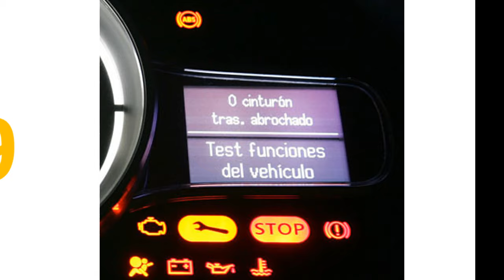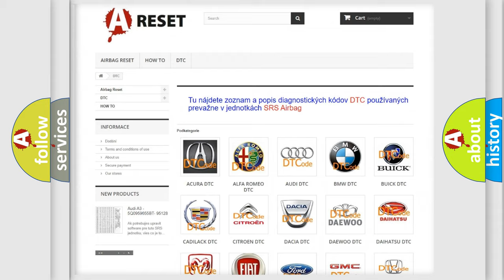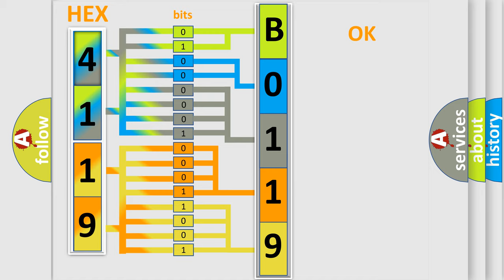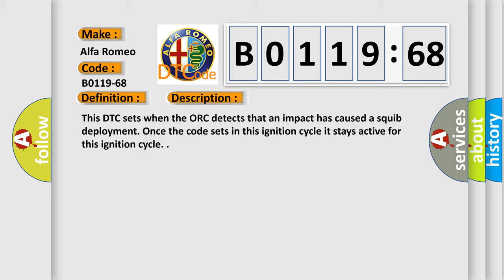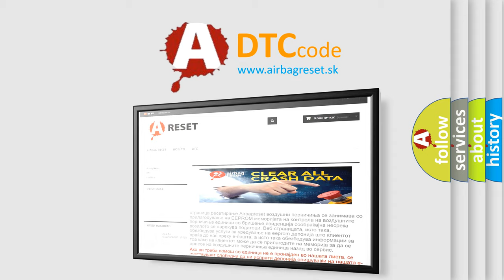DTC Alfa-Romeo B0119-68 Short Explanation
Contents:
0:21 Basic DTC analysis according to OBD2 protocol standard.
1:48 Insight into programming
2:58 A diagnostically understandable description of the Diagnostic Trouble Code
3:05 Basic error definition

Make:
Alfa Romeo
Code:
B0119-68
Definition:
Pretensioner Crash Data-Event Information
Description:
This DTC sets when the ORC detects that an impact has caused a squib deployment. Once the code sets in this ignition cycle it stays active for this ignition cycle.
Failure Type:
Event Information